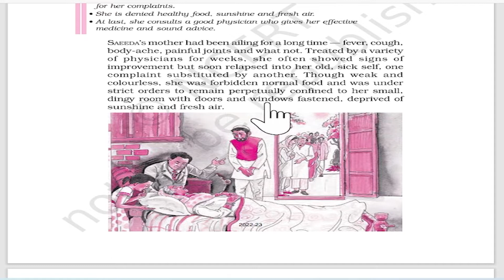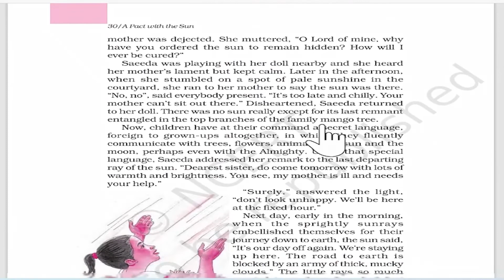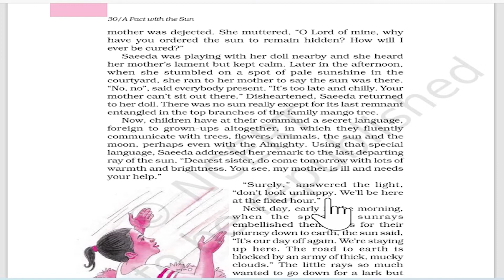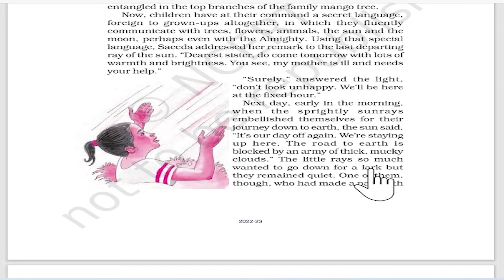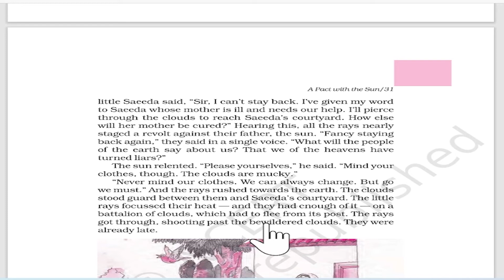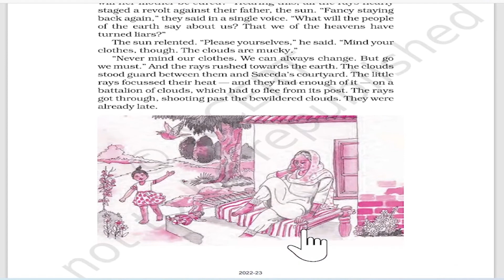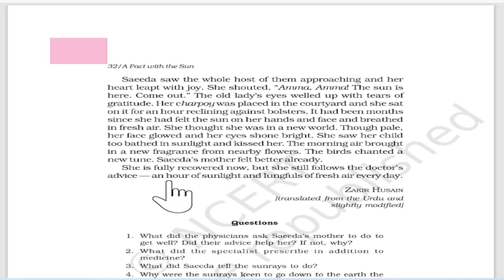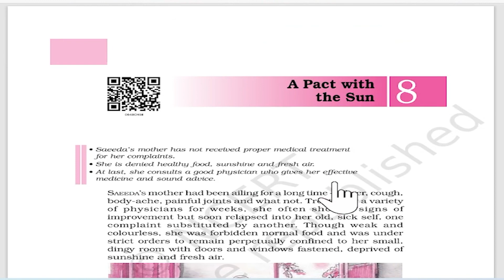Class 6 Chapter 8 | A Pact With Sun | Explanation In Hindi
इस वीडियो में हम कक्षा 6की English की NCERT का Chapter :8पढ़ेंगे। हमे उम्मीद है कि यह वीडियो आपके लिए अवश्य ही लाभदायक सिद्ध होगा। अगर आप हमे कोई सुझाव देना चाहते हैं तो कमेंट में अपनी बात जरूर लिखें। आपके सुझाव हमारी इस यात्रा को एक सही दिशा प्रदान करेंगे। धन्यवाद.!

✔️ Class: 6th
✔️ Subject: English
Chapter - A Pact With Sun|| Chapter 8th